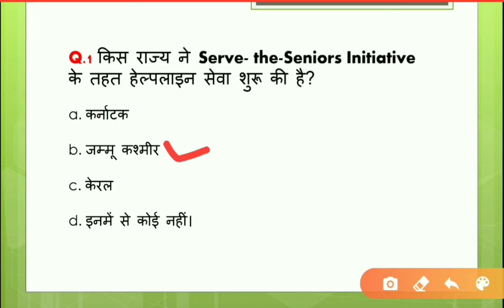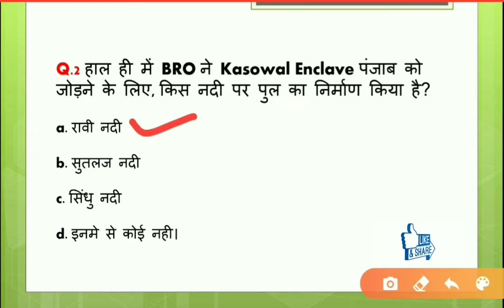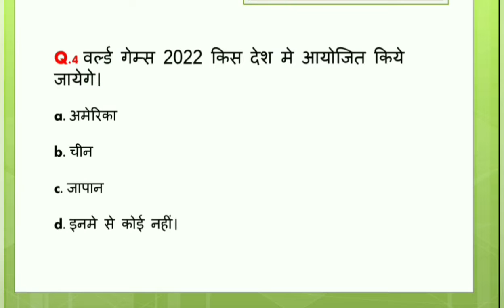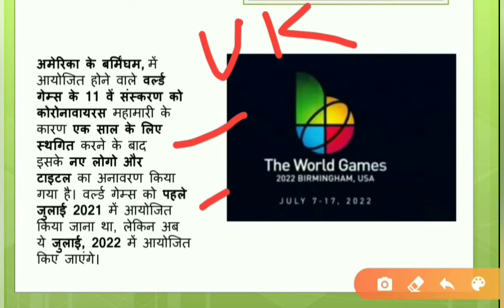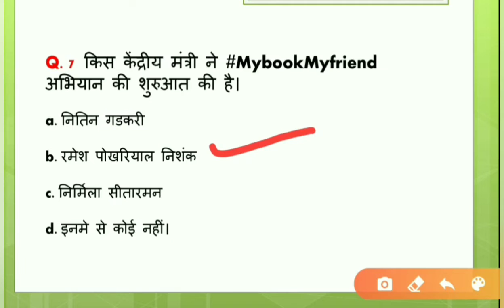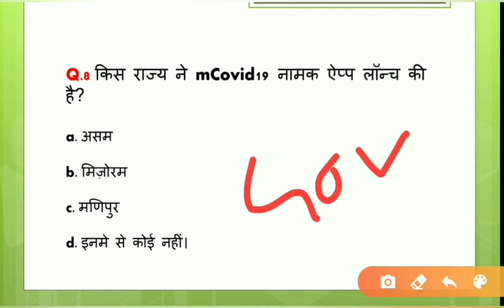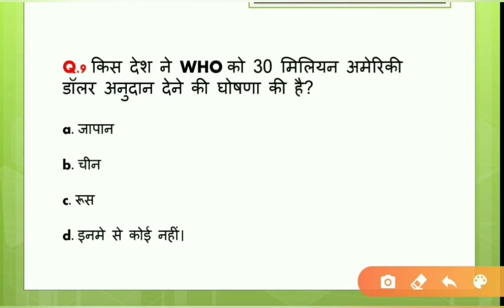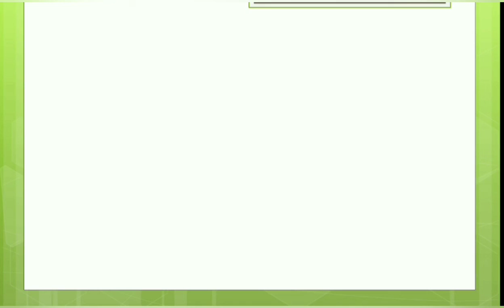Daily Current Affairs | 26 April 2020 Current Affairs in Hindi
26 April Current Affairs